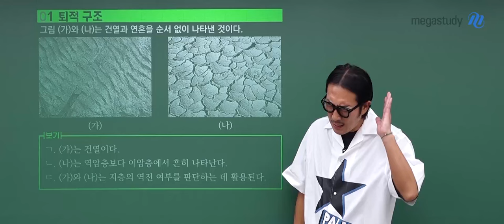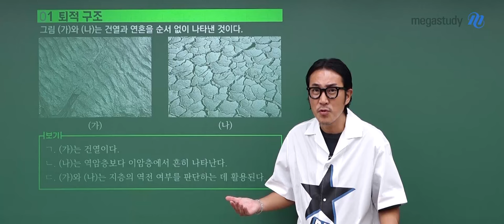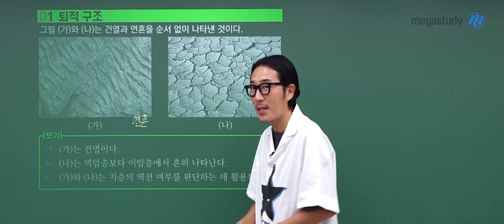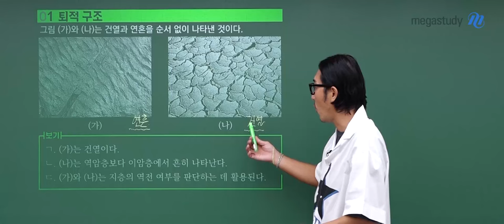[메가스터디] 지구과학 장풍쌤 - 2025학년도 고3 9월 모의고사 지구과학Ⅰ해설강의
지구과학 장풍 선생님의 2025학년도 고3 9월 모의고사 지구과학Ⅰ 해설강의 영상입니다.